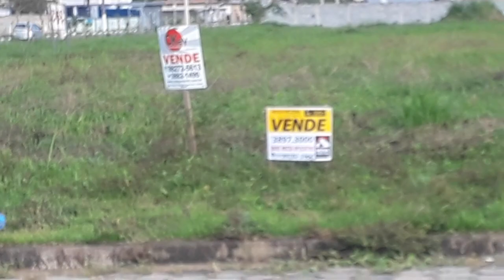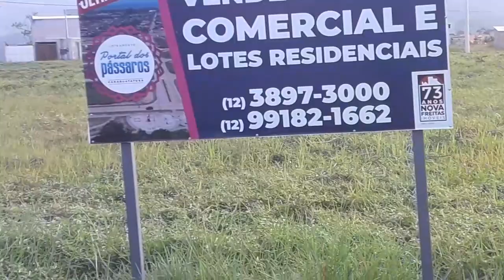Bairro pra morar e comércio em Caraguatatuba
Pra morar e comércio em um bairro de Caraguatatuba Perequê mirin